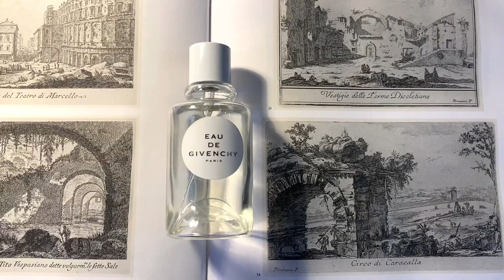TOP 5 BEST MEN'S FRAGRANCE BUYS OF THE YEAR - 2021 - FRAGRANCE REVIEW